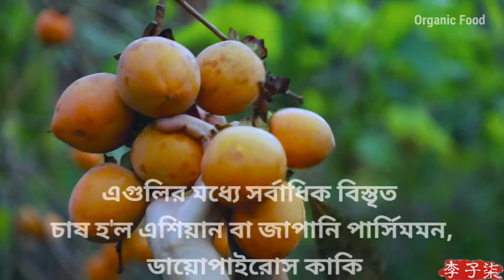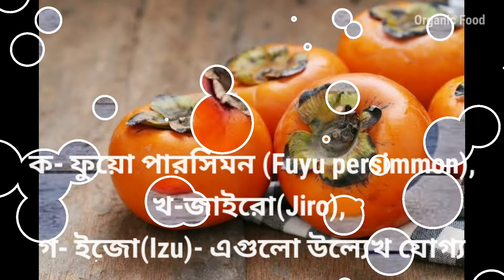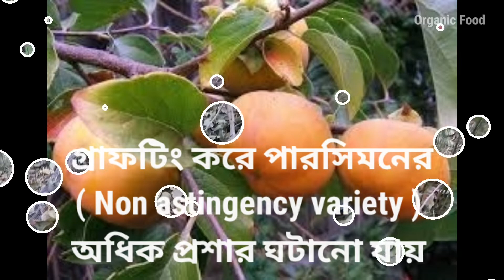বাংলাদেশে পারসিমন চাষ এবং ভবিষ্যত সম্ভাবনা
how to grow persimmon from seed

persimmon tree

persimmon fruit benefits

persimmon planting guide

persimmon seeds
plant price in bangladesh

buy plant bangladesh

rosemary plant in bangladesh

persimmon fruit price in bangladesh

bangladesh nursery

persimmon fruit in bengali

persimmon price per kg in bangladesh

persimmon in bangladesh

persimmon tree leaves

japanese persimmon tree

persimmon tree for sale

fuyu persimmon tree

how fast does a persimmon tree grow

dwarf persimmon tree

how to grow persimmon tree from cutting

persimmon fruit benefits

fuyu persimmon tree

persimmon trees

persimmon varieties